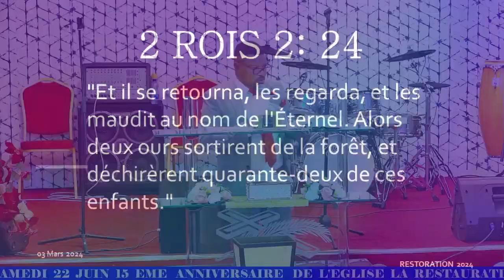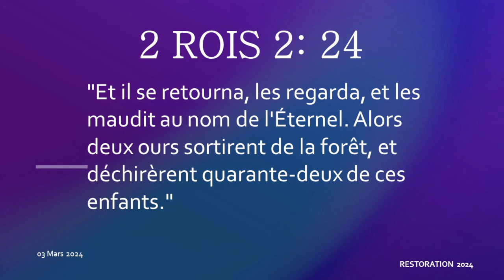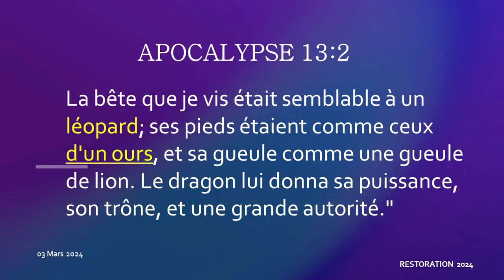MESSENGER DOIT DEVENIR UN MESSAGE / PASTEUR LEON